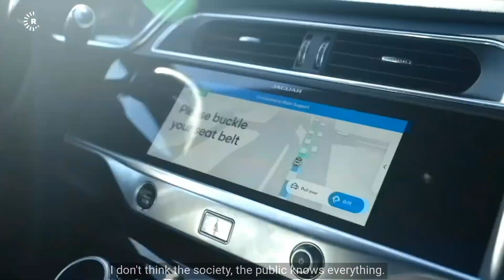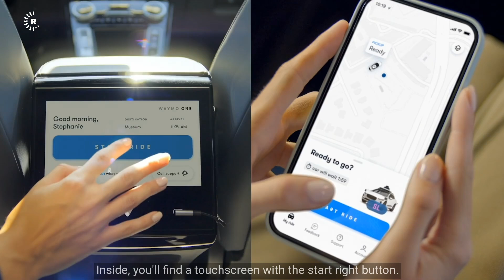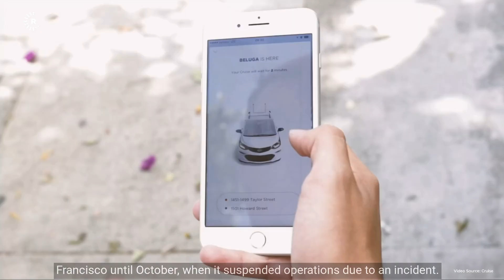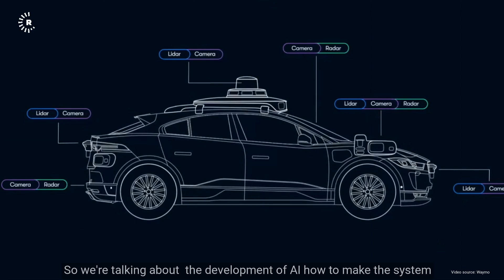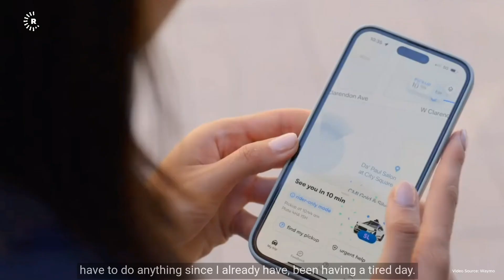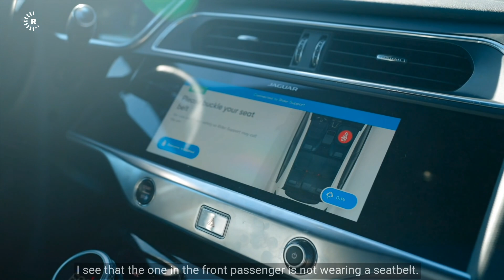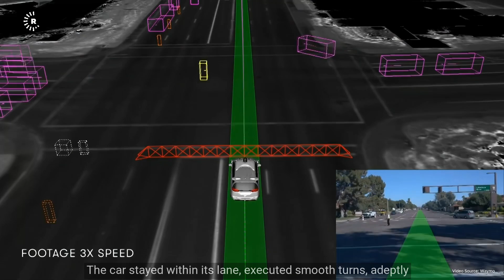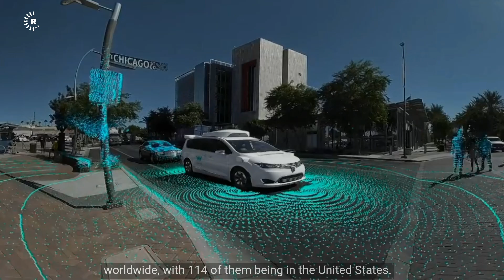What People Get Wrong About Self-Driving Cars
Hop into the future of transportation with Rudaw's Namo Abdulla as he takes a ride in Waymo's driverless cabs in Phoenix, AZ!

In this video, he'll explore the impact of robotaxis on traditional cab drivers like Gabriel Zordo, a 70-year-old Italian Uber driver, and discuss the challenges and possibilities of this revolutionary technology.

Join this exciting journey through the sun-soaked streets of Phoenix, where AI-powered vehicles are transforming the way we move. Will robotaxis render human drivers obsolete, or is there a balance between innovation and job opportunities?

He will also be talking to Junfeng Zhao, A Former General Motors engineer and Director of Battery ELectric & Intelligent Vehicle (BELIV) Lab at Arizona State University, for his insider insights.

Discover the answers in this insightful exploration of the future of transportation.